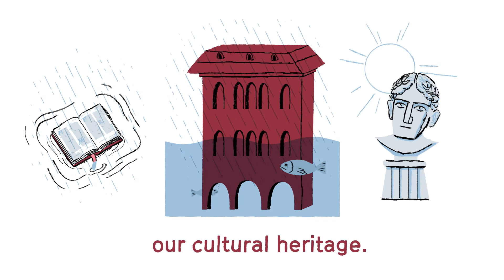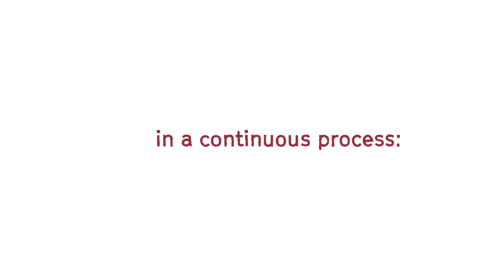SMACH | Sustainable Management of Cultural Heritage | Short Version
This project is cofinanced by the CEI Know-how Exchange Programme supported by the CEI Fund at the EBRD